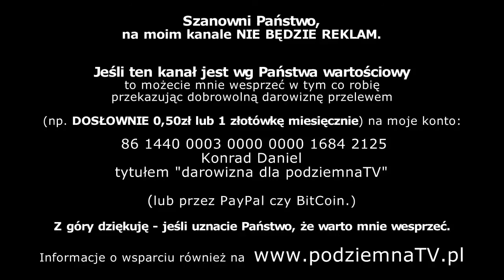Grzegorz Braun w Podziemna TV